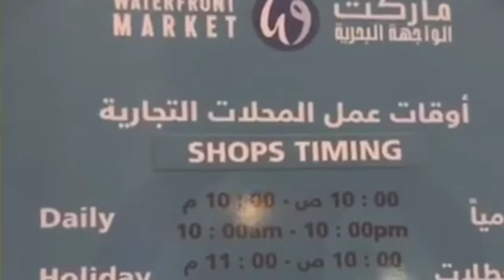🐟 Dubai Fish Market🐟 | Deira Waterfront Market